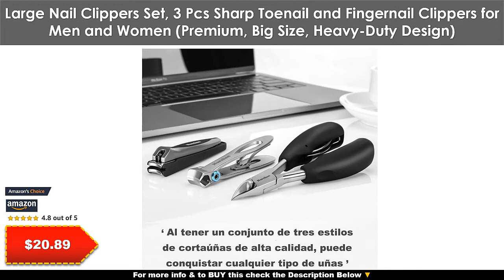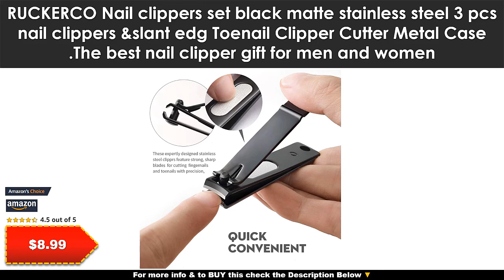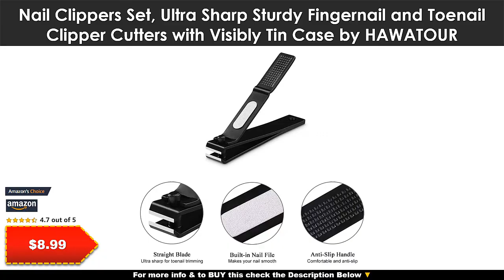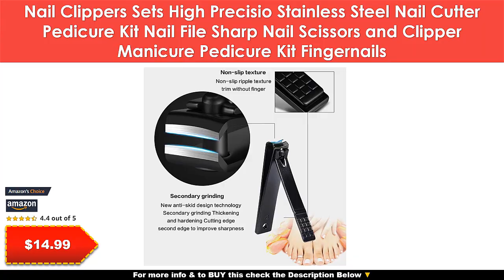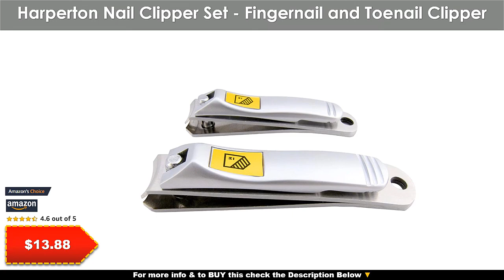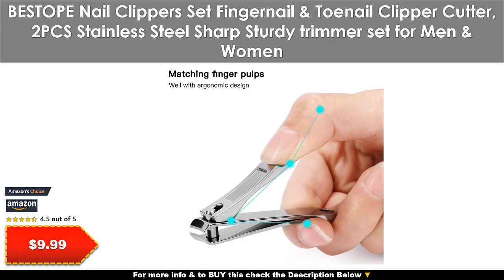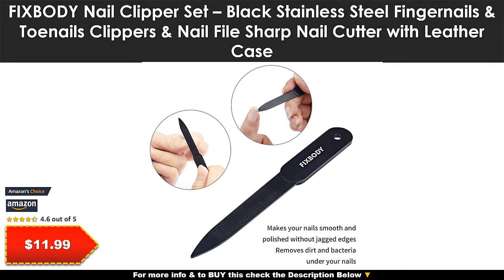Best Nail Clippers on amazon (Top 10 👍) in 2021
⭐ 1. FIXBODY Nail Clipper Set – Black Stainless Steel Fingernails & Toenails Clippers & Nail File Sharp Nail Cutter with Leather Case

⭐ 2. BESTOPE Nail Clippers Set Fingernail & Toenail Clipper Cutter, 2PCS Stainless Steel Sharp Sturdy trimmer set for Men & Women

⭐ 3. Harperton Nail Clipper Set - Fingernail and Toenail Clipper

⭐ 4. Revlon Toenail Clipper, Curved Blade

⭐ 5. Nail Clippers Sets High Precisio Stainless Steel Nail Cutter Pedicure Kit Nail File Sharp Nail Scissors and Clipper Manicure Pedicure Kit Fingernails & Toenails with Portable stylish case

⭐ 6. Nail Clippers Set, Ultra Sharp Sturdy Fingernail and Toenail Clipper Cutters with Visibly Tin Case by HAWATOUR

⭐ 7. RUCKERCO Nail clippers set black matte stainless steel 3 pcs nail clippers &slant edg Toenail Clipper Cutter Metal Case .The best nail clipper gift for men and women

⭐ 8. 4 Pcs Professional Stainless Steel Toenail Clipper and Fingernails by QLL - Swing Out Nail Cleaner/File - Sharpest Stainless Steel Clipper - Wide Easy Press Lever – Best Quality Nail Cutter

⭐ 9. SZQHT Ultra Wide Jaw Opening Nail Clippers Set Toenail Clippers for Thick Nails Cutter For Ingrown Manicure,Pedicure,Men & Women Big

⭐ 10. Large Nail Clippers Set, 3 Pcs Sharp Toenail and Fingernail Clippers for Men and Women (Premium, Big Size, Heavy-Duty Design)

I'm going to show you the best nail clippers for your needs, including some cool features and designs. I'll also go over the different types of nail clippers.